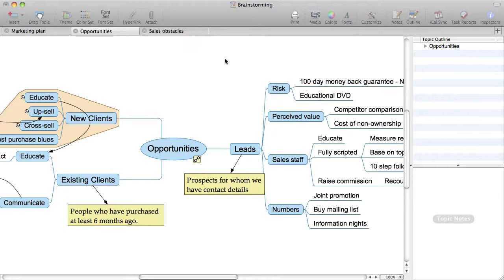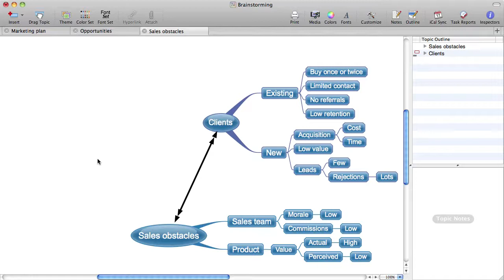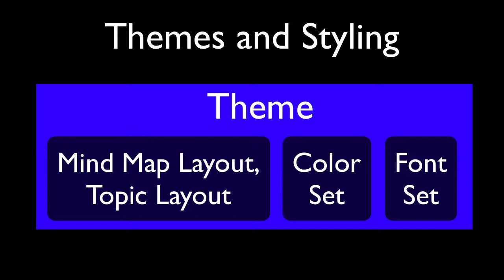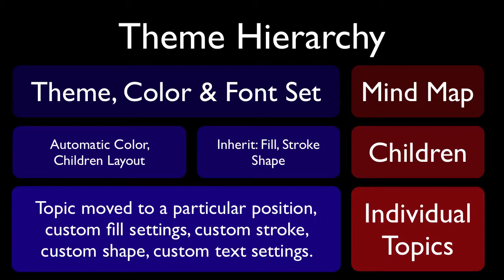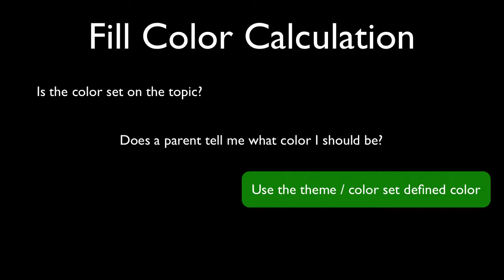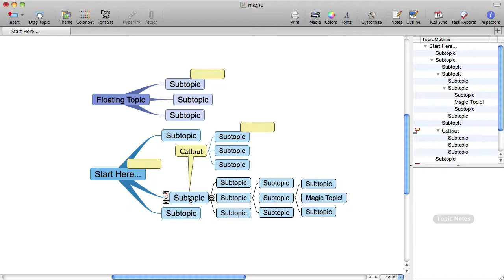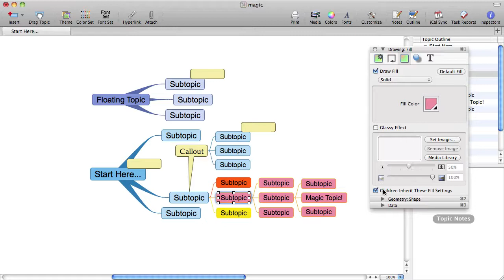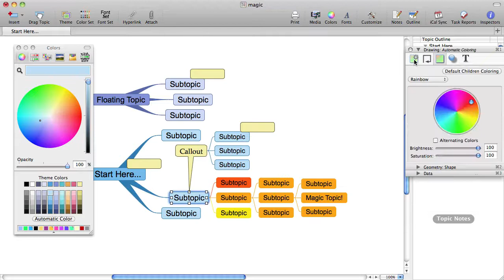Using Themes, Color Sets and Inheritance Hierarchies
This video tutorial shows you how to use the combination of themes, color sets, font sets, children automatic coloring, inherited colors, and fixed settings to easily format your Mind Maps in NovaMind 5 for Mac.